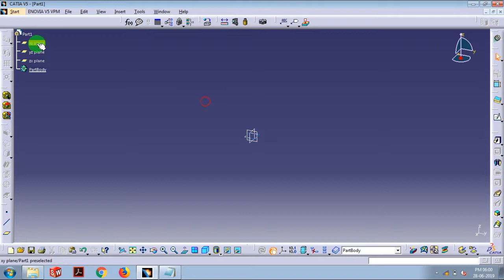CATIA Inch to mm/ changing Units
Check how to change units in CATIA like Inch to mm